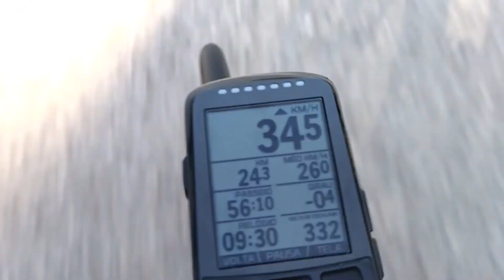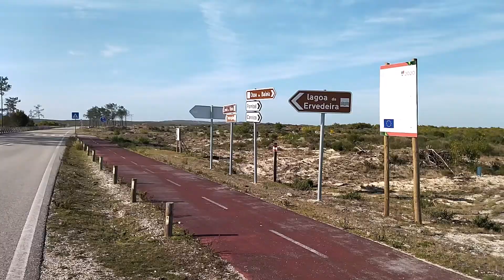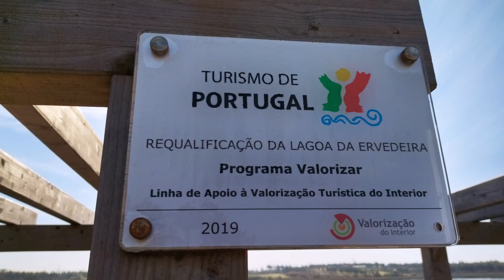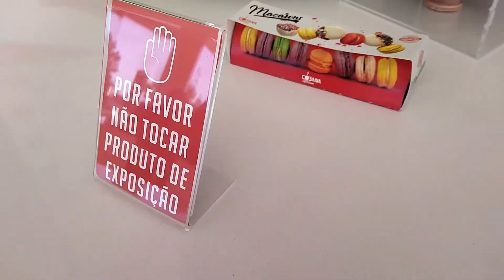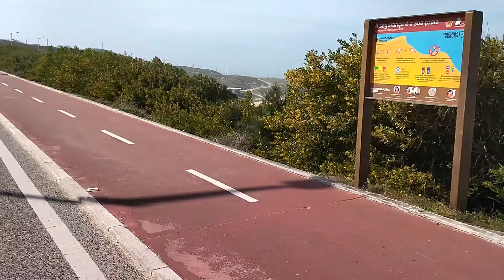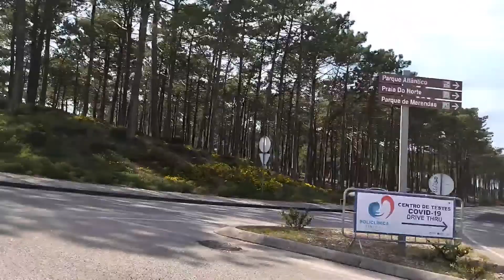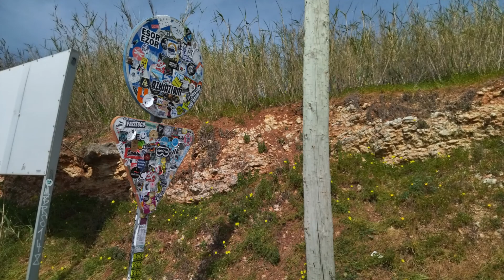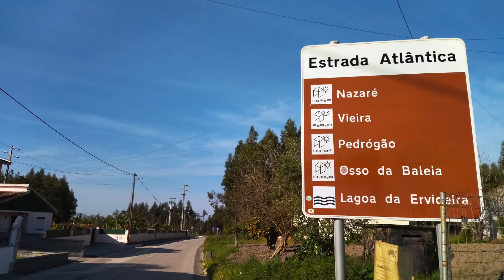Cycling in Estrada Atlântica – Costa Oeste de Portugal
A estrada mais mítica do Oeste

Antiga estrada florestal, esta via faz a ligação entre o Sítio da Nazaré e a Praia do Osso da Baleia. Uma zona assinalável beleza paisagística: o contínuo “verde” proporcionado pelo Pinhal de Leiria e matas nacionais, as arribas e praias.

Uma estrada panorâmica com mais de 60 km, desenvolve-se maioritariamente paralela ao mar, por rectas infinitas entre o aroma salgado e o som das ondas. Intersecta pequenas aldeias piscatórias, miradouros de vistas graciosas, castelos e fortalezas da antiguidade.

Atravessa florestas, lagoas e as dunas que rodeiam as praias. O mar é alma do roteiro e toda a actividade a ele associada. Vilas de pescadores, pequenas marinas, barcos de pesca artesanal estacionados nos areais, redes de pesca e de seca de peixe e, como não podia deixar de ser, os restaurantes e pequenas tabernas que nos servem as maravilhas dos mares.

A Estrada Atlântica têm tudo o que precisamos para um bom percurso de mota. Seja num longo passeio de um dia ou num fim de semana prolongado, perca-se pela estrada mais mítica do Oeste, e pelos contornos do litoral português.